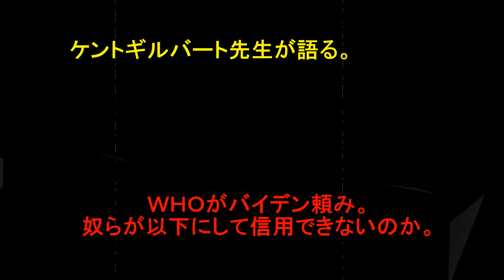ケントギルバート先生が語る。 ＷＨＯがバイデン頼み。 奴らが以下にして信用できないのか。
アメリカのトランプ大統領は来年の７月６にとよりWHO脱退を制限を行われた。
WHOはシナ共産党の犬でありもはや平和の敵であるのは明白である。
シナ共産党肺炎でWHOは何をしてくれたのか？
何の役に立てたのか？
もはやWHOに支援する意味など無い。
金を出せば馬鹿を見る現実。
WHOは今後シナ共産党の犬として活動をするのであろう。
しかしどうしてもアメリカの支援なしにＷＨＯの活動の継続が不可能である。
だからこそアメリカの支援を手にする為に民主党の犬であるバイデンの勝利を求めている。
バイデンは日本はともかくアメリカのナンバーワンドリームなど望んでいない。
それにより日本政府もWHO脱から断ち切る行動が必要である。
最近は再び２００人ペースの感染者が起きている。
どれも選んでも地獄を見る日本の現実に打開策はあるのか・・・。

お隣の国は消して味方だと思うな。